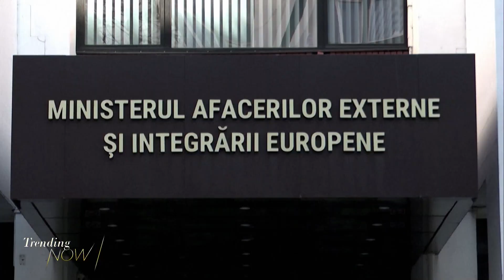Moldova facing alleged pressure from Russia amidst war in Ukraine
Joining us to talk about this complicated situation in Moldova is Political Science Professor Aurel Braun from the University of Toronto.